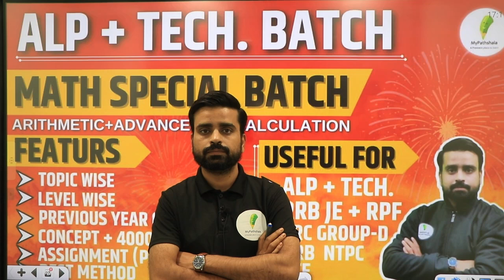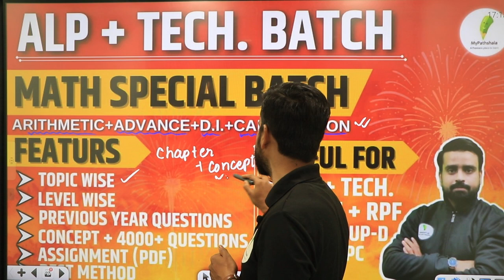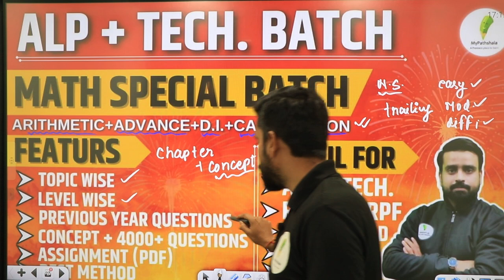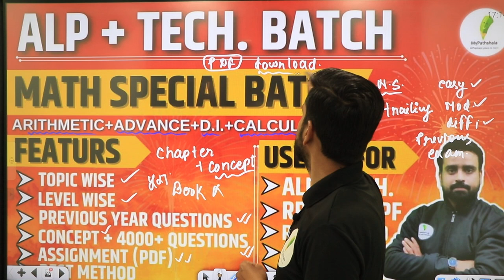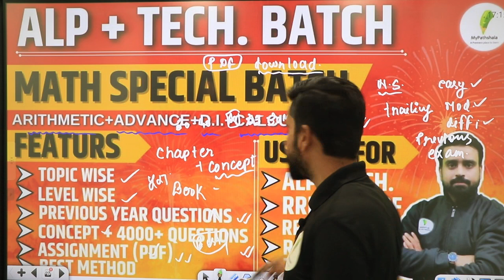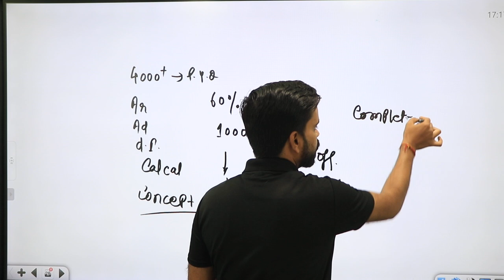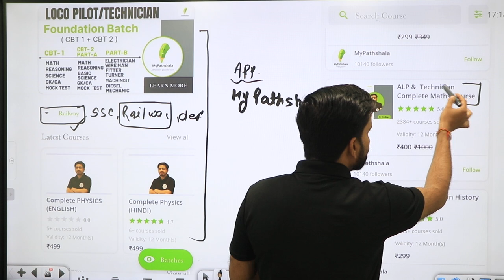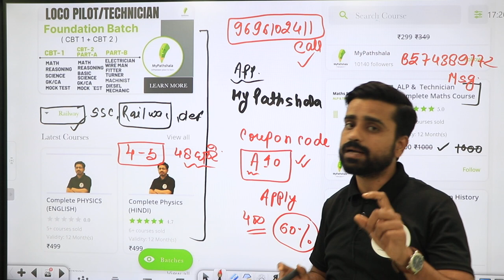Math Special Batch For ALP+Tech. 2023 And Other Railway Exams | इससे बाहर कुछ नही |By- Anurag Sir🔥🔥🔥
👉 👉 👉 👉 👉 👉 👉 👉 👉 👉  🎉 New Batch 🎉 👈 👈 👈 👈 👈 👈 👈 👈 👈 👈
🎁 🎁  🎁 🎁 🎁 🎁 🎁 🎁 🎁 🎁 🎁==Foundation Batch== 🎁 🎁 🎁 🎁 🎁 🎁 🎁 🎁 🎁 🎁 🎁

• यह ऑनलाइन कोर्स Railway Exams -ALP CBT-1, CBT-2 I  के संपूर्ण पाठ्यक्रम पर आधारित है। - विद्यार्थियों की सुविधाओं को केन्द्रबिन्दु में रखकर यह विशेष ऑनलाइन कोर्स तैयार किया गया है। यह कोर्स किस प्रकार अलग है?
• Package includes
• (A). Railway ALP Maths Special Batch  - Anurag Sir
• (B). Railway ALP Reasoning Special Batch - Rahul Sir/Rishabh Sir
• (D). Railway ALP Special GA & GK - Shashank Sir/Dubey sir
• (E). Railway ALP Special Trade Courses - Ashish Sir
• (F). Railway ALP Special Basic Science and Engineering - Yogesh Sir
• 40 +Mock test access For ALP CBT 01 & CBT 02(Part A)|
• पैनल की पीडीएफ की सुविधा
• मॉडल टेस्ट पेपर्स की सुविधा
🎁 Math Special Batch | By – Anurag Sir🔥🔥
👉 Validity :- 1 Year.